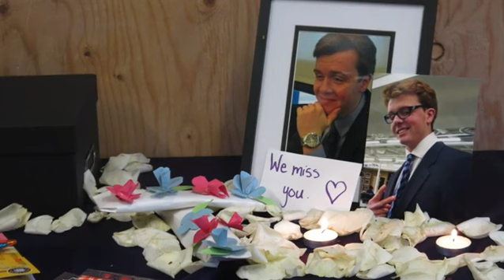Caldwell twins funeral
Pastor Glen Nudd read a statement from Evan and Jordan Caldwell's parents, and spoke briefly on his memories of the boys. The twins were killed in an accident on the bobsled track at Canada Olympic Park on Saturday, Feb. 6.